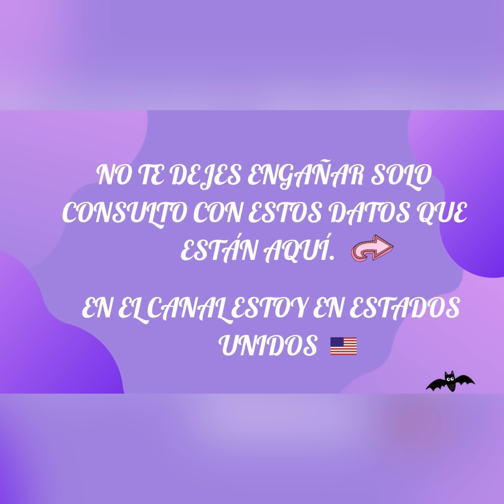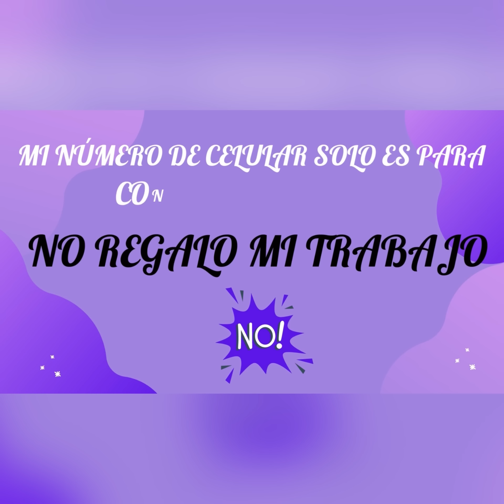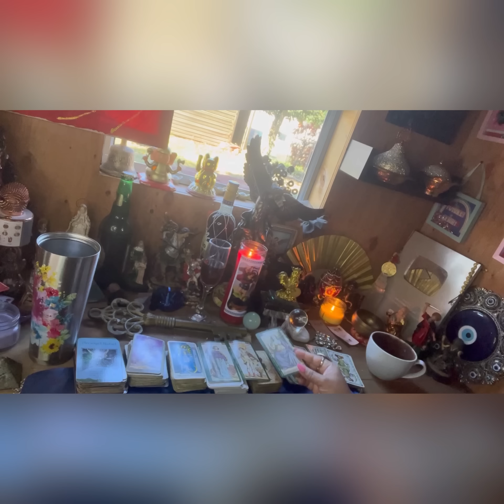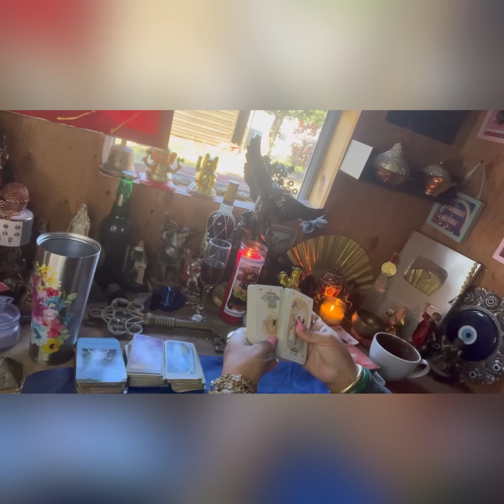Leo ♌️ lectura del café ☕️ +🔮+🗝se arrepentirán de haberte maltratado 25sept-2octubre